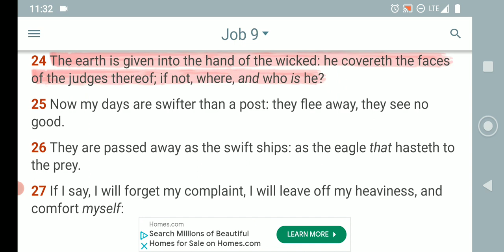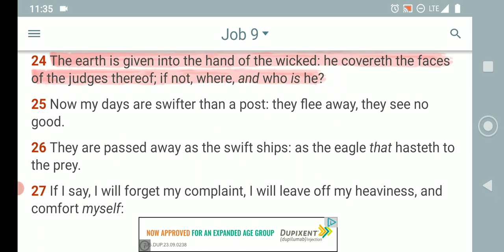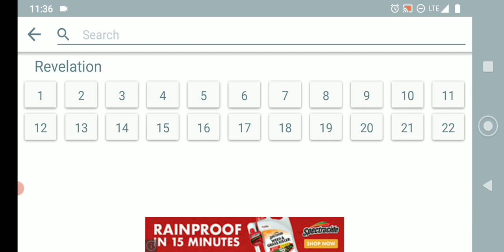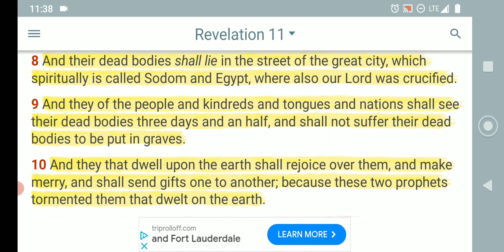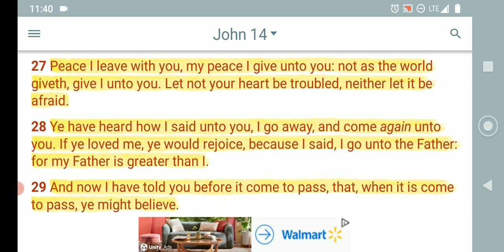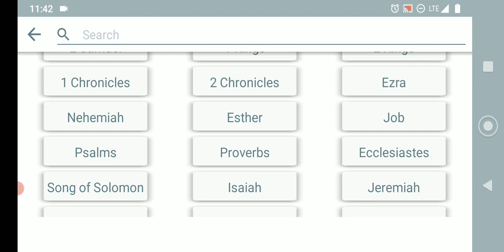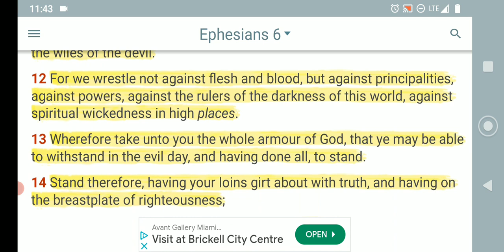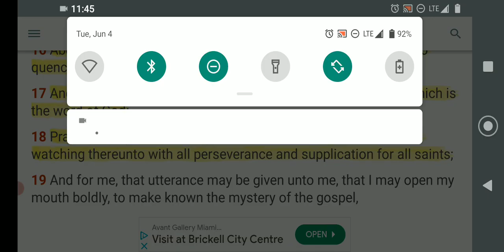The earth is given into the hand of the wicked